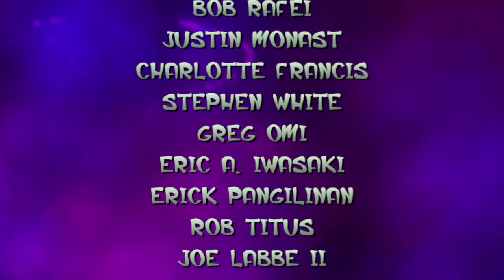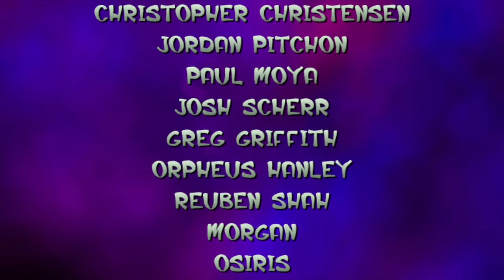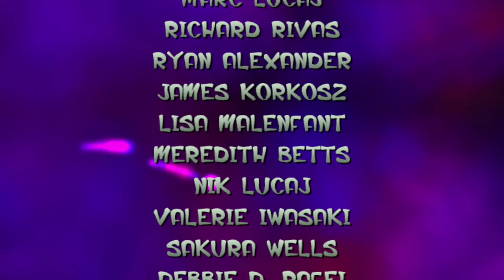The LIGHT ECO FTW!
I was blown away by the ending and how fast I got through this!! See you for Jak 2!